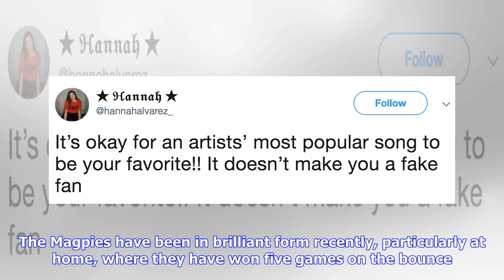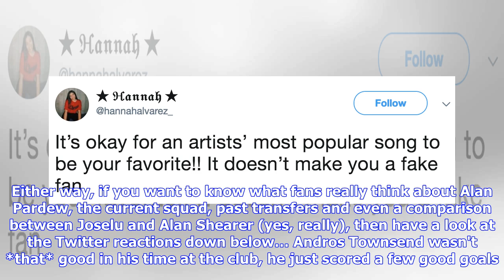Newcastle fans share “unpopular opinions”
Newcastle fans have been finding new ways to entertain themselves during the international break, and plenty have been giving their “unpopular opinions” on the club they hold so dear. The Magpies have been in brilliant form recently, particularly at home, where they have won five games on the bounce. While the away form has left much to be desired, wondergoals from Matt Ritchie and Salomon Rondon rescued a point at Bournemouth last time out. Does Newcastle’s infamous title collapse of 1996 mirro...